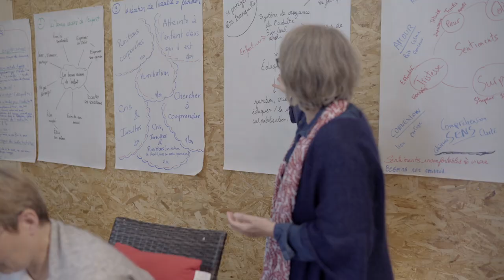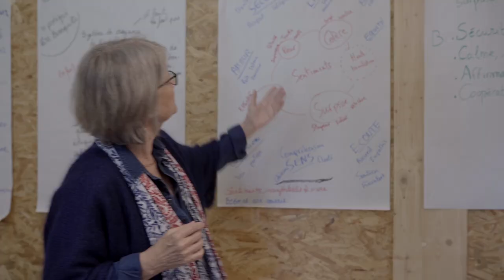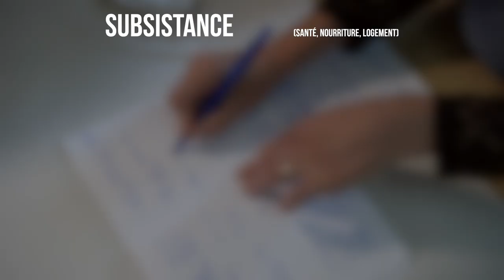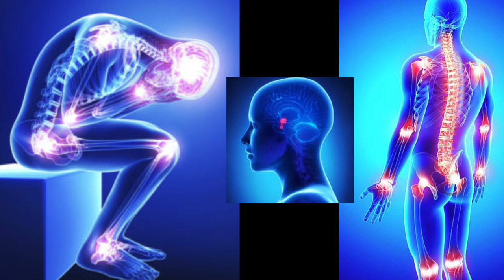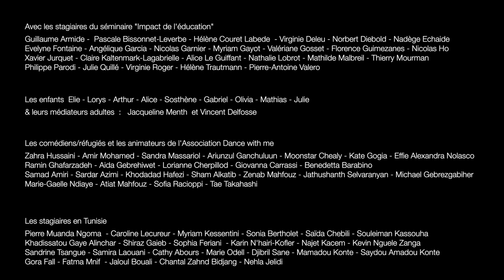Evitez les clash, parlez cash !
Dans ce documentaire sur la Communication NonViolente (CNV) vous entendrez les témoignages de plusieurs formatrices suisses ayant eu la chance de côtoyer Marshall B. Rosenberg.
Laurence Bruschweiler, Anne Bourrit et Hélène Domergue Tappolet nous aideront à garder vive la mémoire de celui qui est à l’origine d’un processus aujourd’hui connu sur tous les continents, la Communication Nonviolente